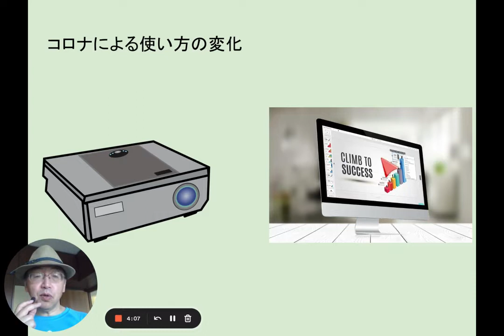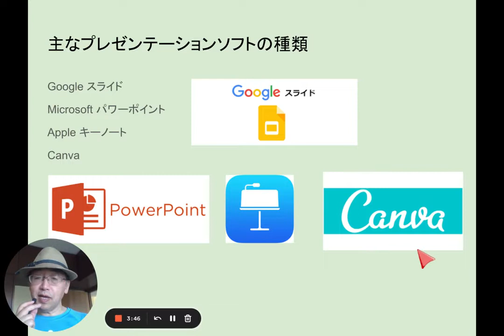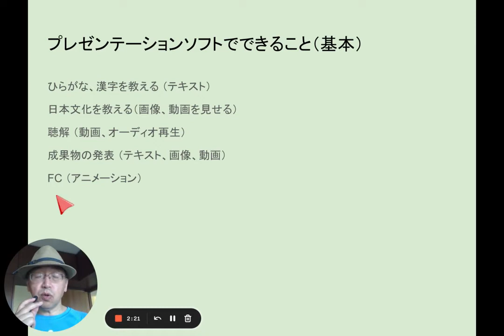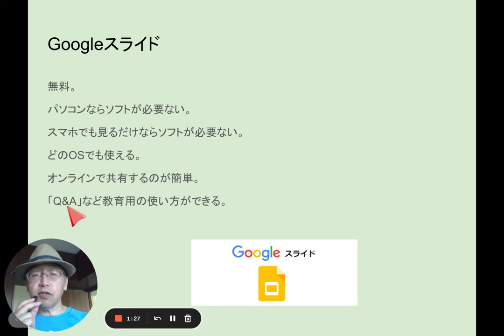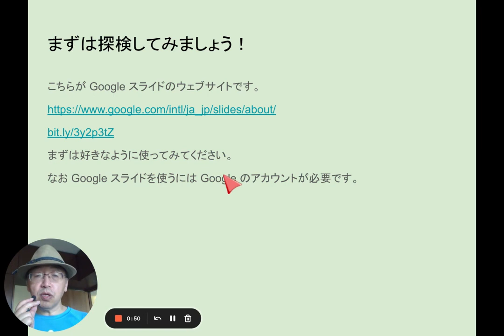03A プレゼンテーションソフト① プレゼンテーションソフトとは何か